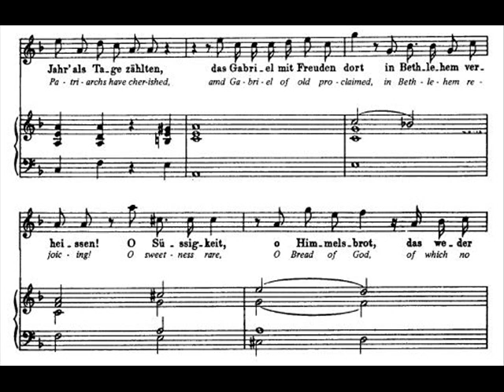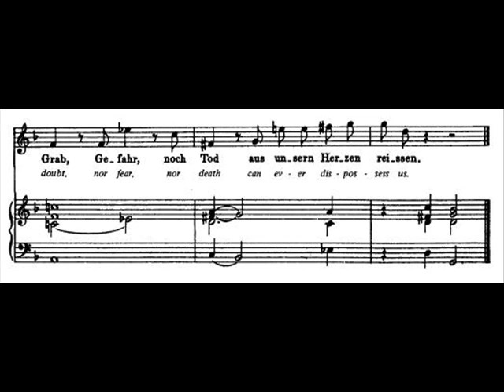Bach, J.S. - BWV 1 - 2. Du wahrer Gott und Marien Sohn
Cantata for the Feast of the Annunciation (25 March)

Münchener Bach-Chor
Münchener Bach-Orchester
Karl Richter